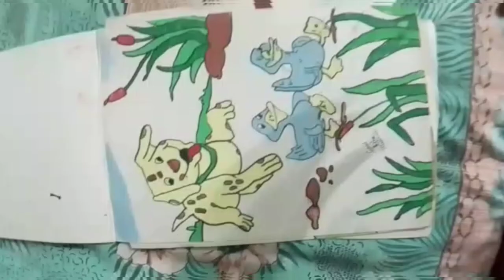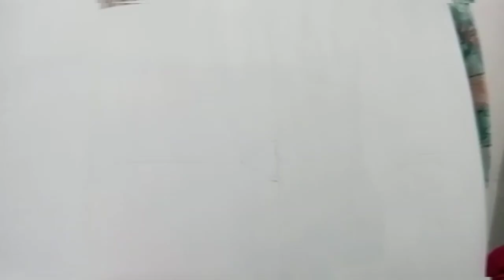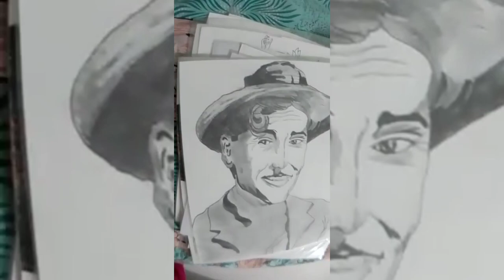My childhood drawings till current Drawings Artworks done Kajal Kumari EditingNirajDecember 25, 2022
This is a you tube channel created by Kajal Prasad to create awareness about painting amongst the people of India residing in different state of this country. I belongs to the heart of the state Jharkhand ( Ranchi ) . My content is based on Water colour, Soft pastel colour, Acrylic colour, Ball Pen art, Gel pen art, Oil Painting, Drawing, Pencil Sketches. I also want to represent Paitkar painting which is one of the earliest for the tribal painting.                                                                                                                                       Instagram id - @kajalprasad9279 YouTube